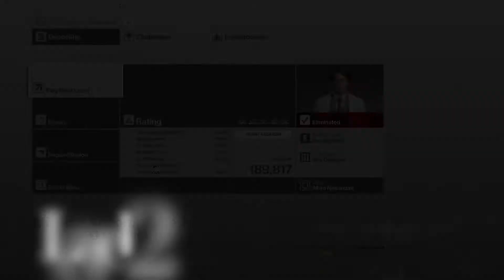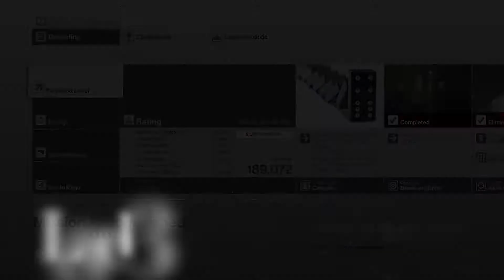Hitman Hokkaido Escalations - The Meiko Incarnation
This video is about The Meiko Incarnation. This level is less playing Doctor and more killing a Doctor with sharp pointy things. Also some poison, gunshots and explosions are involved.

JJ's Productions produces daily content starting with video game gameplay and hopefully expanding in the future.